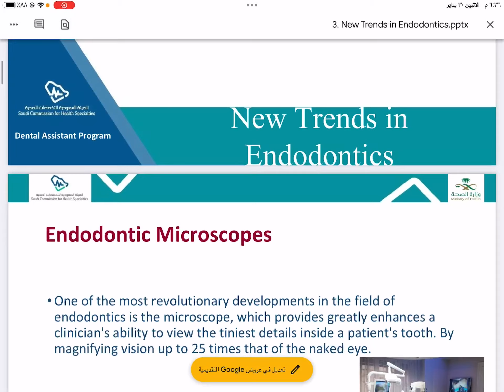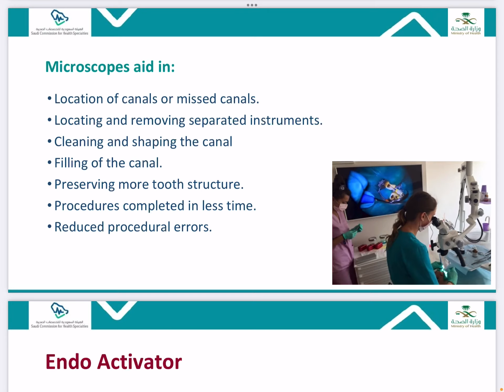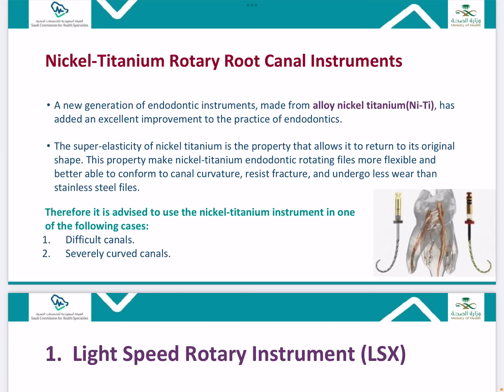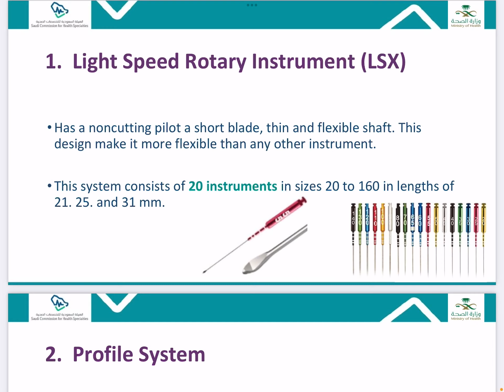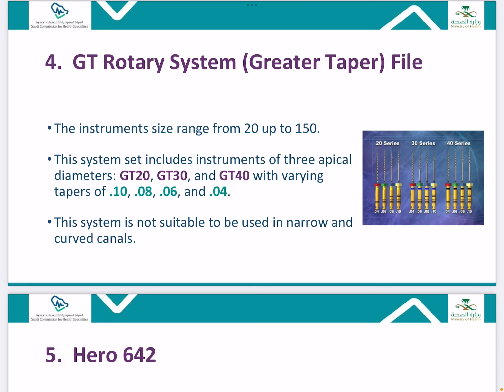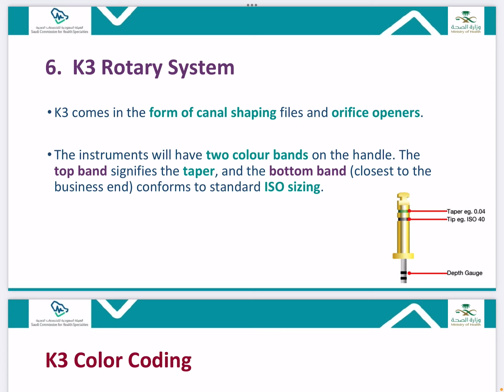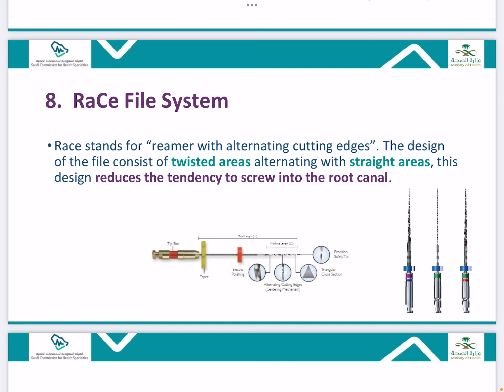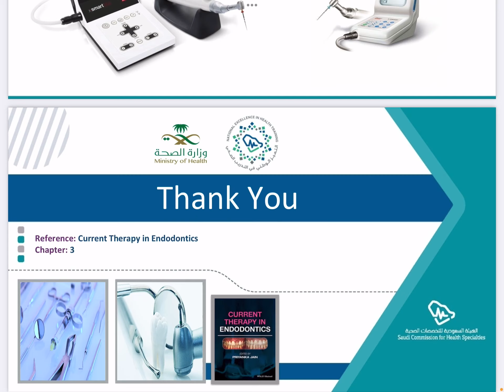Endodontic lec 3